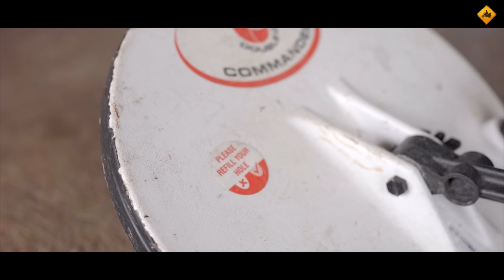Así ENCUENTRAN DIAMANTES y ORO en LA GRAN SABANA (S23/E7) VUELTA AL MUNDO en MOTO CON CHARLY SINEWAN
El camino me lleva hasta un pueblo llamado El Paují, donde voy a conocer las dos realidades de La Gran Sabana, la de sus espectaculares paisajes y naturaleza, y la de una población que por unas y otras razones, la están destruyendo.
No os perdáis la segunda parte del vídeo, con algunas de las mejores tomas de dron y moto de los últimos tiempos.
Y muchas gracias por tanto seguimiento, es un orgullo sentirse tan acompañado.
Seguimos aprendiendo
Seguimos viajando

Charly

Este es el seguro médico y de asistencia en todo el mundo